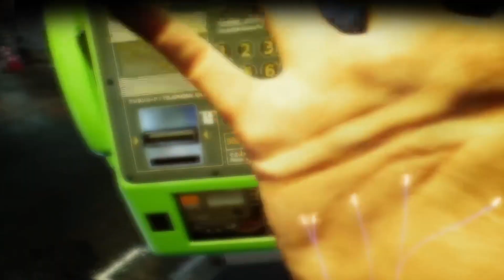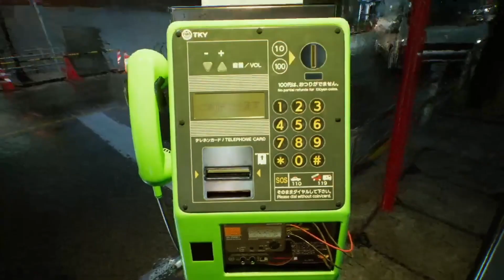Ghostwire Tokyo Episode 31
Episode 31 of my Ghostwire: Tokyo play-through!